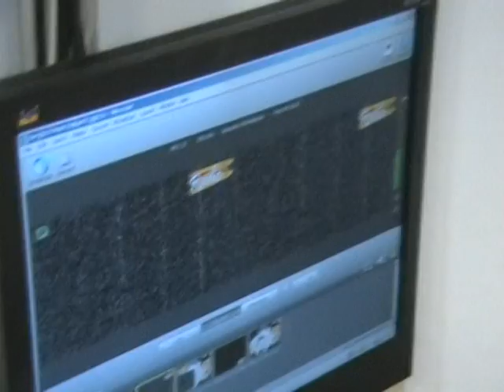Ремонт в студии Радио 13. Часть третья.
Начало отделочных работ